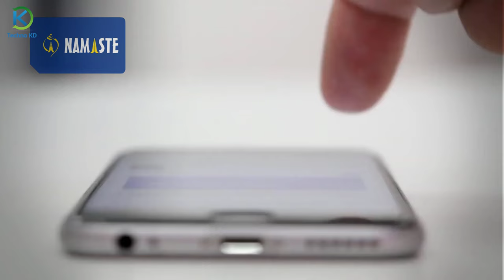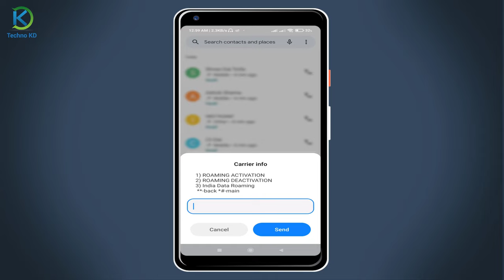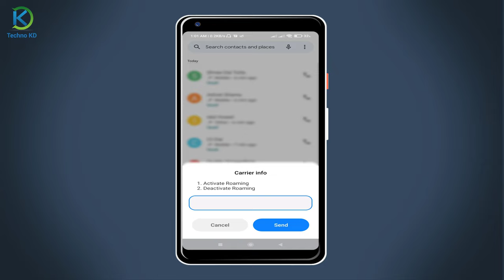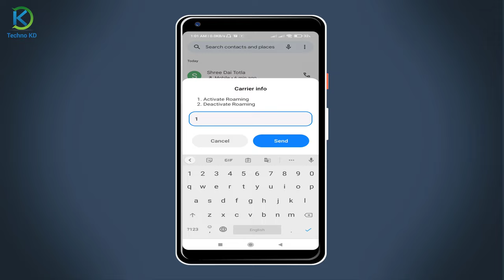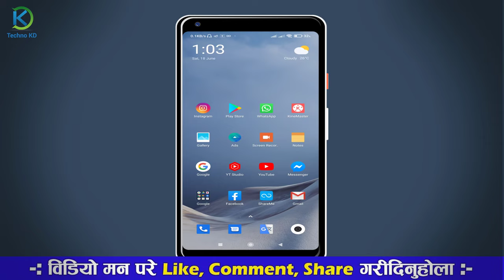How To Activate Roaming Service In Ncell And NTC । Roaming Service In Nepal | Roaming Calls Rates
How To Activate Deactivate Roaming Service In Ncell & NTC । Roaming Service In Nepal | Roaming Calls Rates

Yas video ma bidesh ma nepali sim nepali number kasare use garne yasko jankare share gareko xu. video ma maile ncell ra NTC ma roaming service activates ra deactivate garne tareka ra nepal ma roaming calls rates ko pani jankare share gareko xu.

Queries Solved:-
1. Ntc data roaming
2. Bidesh bata ncell sim kasari chalaune
3. Data roaming kasari on garne
4. Data roaming kasari chalaune

Video Chapters:
00:00 Introduction
00:37 Activate Roaming Service In NTC
01:56 Roaming Calls Rates In NTC
02:31 Activate Roaming Service In Ncell
03:10 Roaming Calls Rates In Ncell